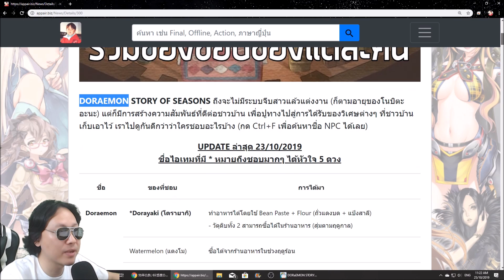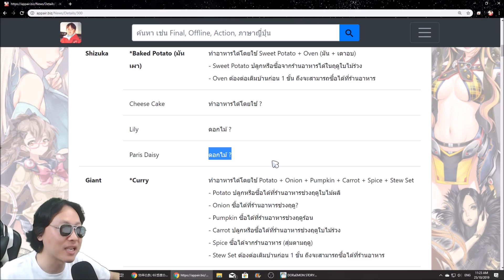DORAEMON STORY OF SEASONS [EP23] รวมของชอบของชาวบ้านแต่ละคน !!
DORAEMON STORY OF SEASONS เกมทำฟาร์มของโนบิตะใน PC, Nintendo Switch, และ PS4 พร้อมอัพเดทภาษาไทยแล้ววันนี้ !!
☑ ไม่ต้องใช้เน็ตขณะเล่น (ออฟไลน์)
☑ เล่นกับเพื่อนไม่ได้เพราะเป็นเกมเล่นคนเดียว
☑ ควรมีพื้นที่ว่าง 750MB ก่อนติดตั้ง
☑ ราคา 990 บาท (PC) $49.99 (Nintendo Switch) และ 1,490 บาท (PS4)